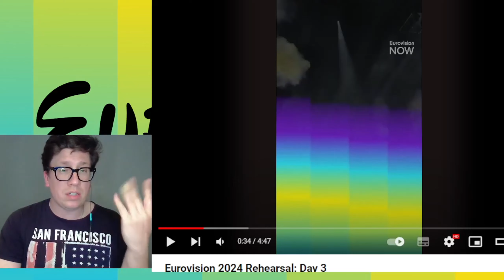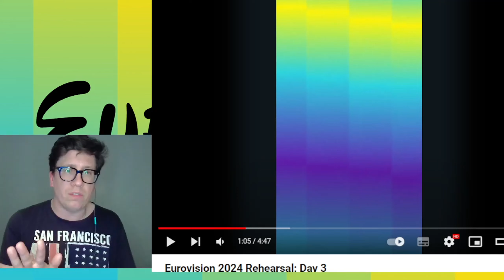🇦🇱1st Rehearsal - BESA - 'TiTAN' | Albania Eurovision 2024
Hello  Everyone !! The time has come to talk about the rehearsals of eurovision 2024 and we have a lot to talk about !!